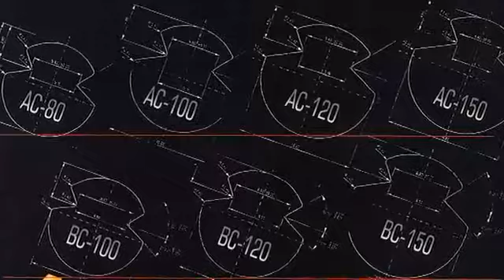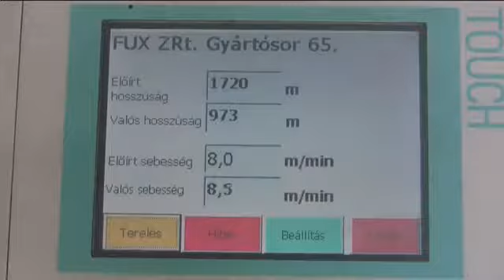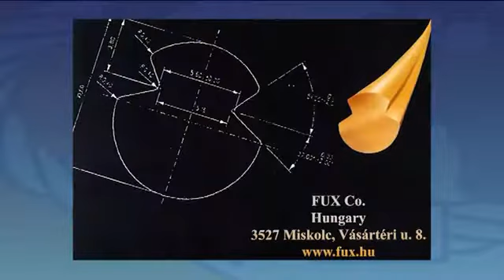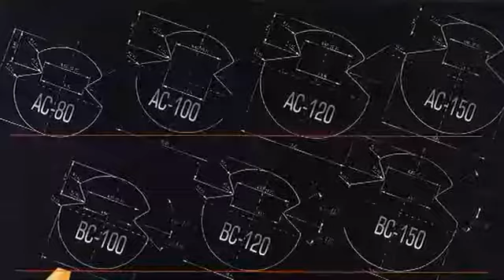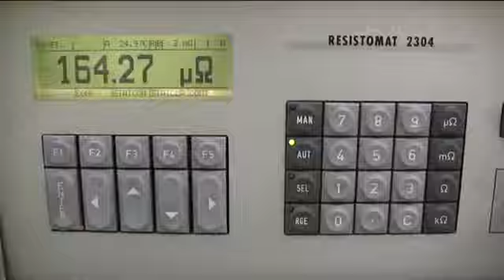FUX Fertigung von elektrischen Oberleitungen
FUX Aktiengesellschaft H3527 Miskolc, Vásártéri u. 8. Büro: 3527 Miskolc Besenyői út 8. Tel.: 46/501-850 Fax: 46/501/851.

FUX Corporation H3527 Miskolc, Vásártéri u. 8. Office building: 3527 Miskolc Besenyői út 8. Tel.: 46/501-850 Fax: 46/501/851.

Unsere Niederspannungshauptverteilungen und Blindstromkompensationsanlagen werden gemäß DIN EN 61 439 gefertigt. Durch unser Equipment sind wir in der Lage, auch beim Kunden vor Ort Anlagen.

Impressionen aus den Produktionsräumen in unserem neuen Firmensitz in Bensheim.

Chapter 29. Classic Literature VideoBook with synchronized text, interactive transcript, and closed captions in multiple languages. Audio courtesy of Librivox. Read by Tom Weiss.